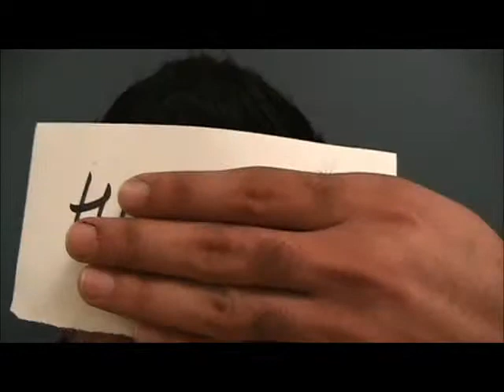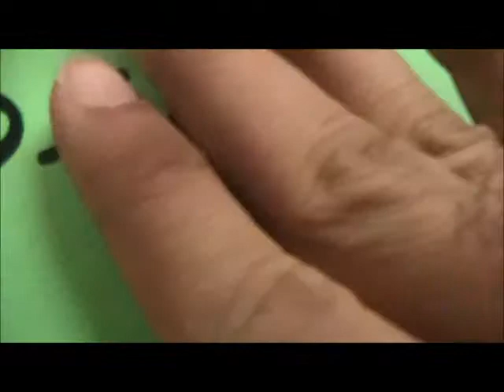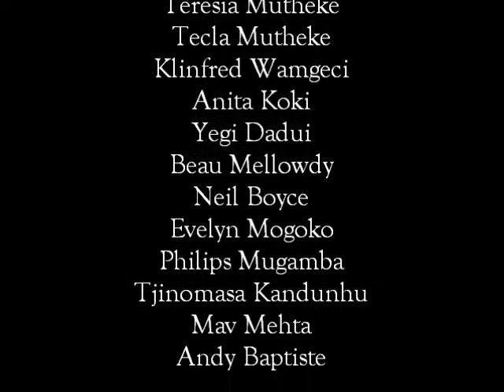The Story of Mav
This is a Public Service Announcement (PSA) to raise awareness against homophobia. The emphasis is on understanding the power of labels and how it impacts our perception of others. The message: Accept every human being for who they are.